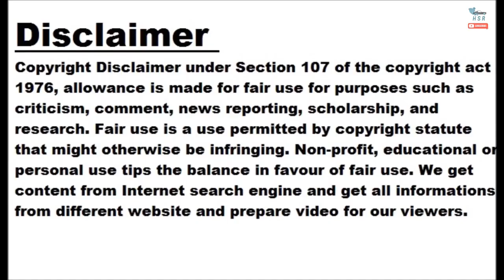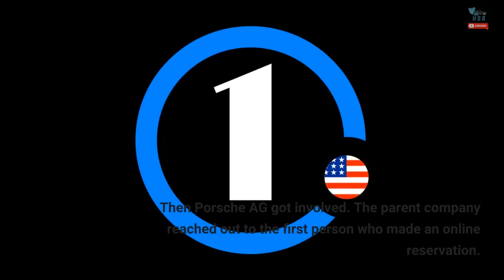Porsche Panamera Mistakenly Advertised By Dealer In China For $18,000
With a starting price of $92,400, the Porsche Panamera can hardly be considered cheap. That's why when a Porsche AG dealership in Yinchuan, China, posted an online advertisement for the four-door performance car, offering it for 124,000 yuan, it received a flood of deposits from customers.  It turns out the advertisement was too good to be true. A price of 124,000 yuan works out to approximately $18,000, about the price of a Nissan Versa. The actual listed price for the Panamera in China is 998,000 yuan.   Realizing what had happened, the dealership quickly removed the incorrect information and acknowledged it...